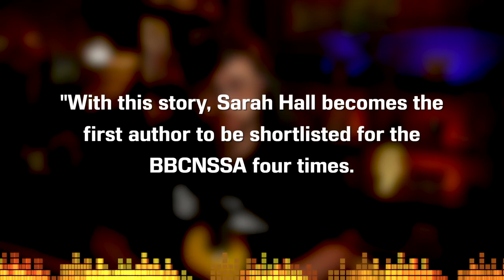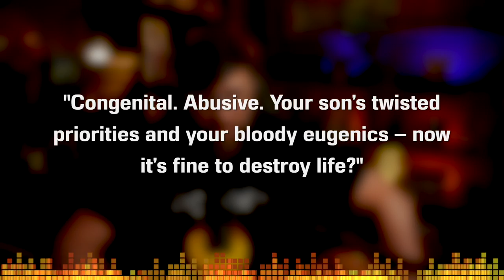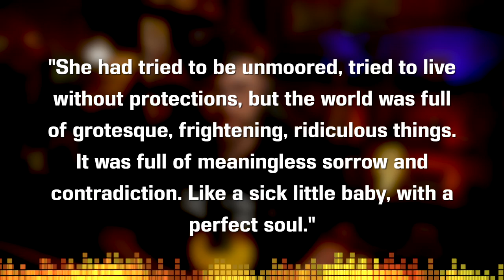The Grotesques by Sarah Hall - Short Story Summary, Analysis, Review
Welcome to the CodeX Cantina where our mission is to get more people talking about books! Was there a theme or meaning you wanted us to talk about further? Let's talk about The Grotesques by Sarah Hall today! A great recommendation from our Patron of the Month: @PageTurnersWithKatja
"With this story, Sarah Hall becomes the first author to be shortlisted for the BBCNSSA four times. ‘The Grotesques’ is as fine a story as I’ve come to expect from her."